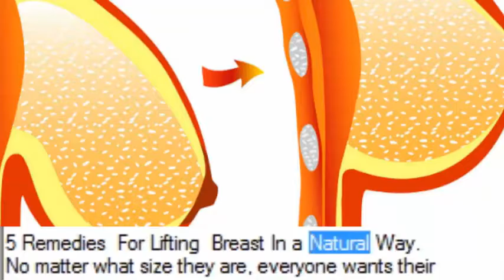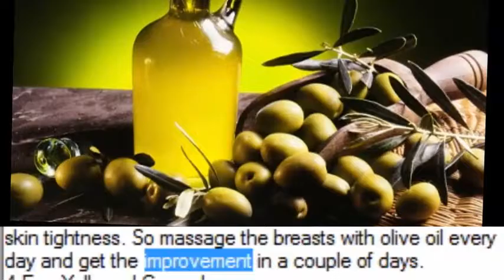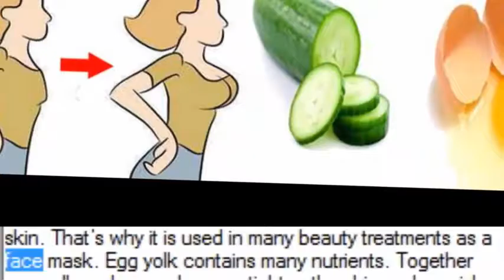5 Remedies For Lifting Breast In a Natural Way - Natural Ways To Lift Up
Eat 2 Bananas Per Day For A Month great thing happens To Your Body
5 Remedies  For Lifting  Breast In a Natural Way
5 Remedies  For Lifting  Breast In a Natural Way.
No matter what size they are, everyone wants their breasts to be nice and perky. A beautiful, upright pair of breast will make every woman more self-confident and more attractive in the eyes of the opposite sex.
To get back your previous shape it is of great importance to tighten up the breast tissues. This will help lift up your breasts and make you feel better in your skin. There are several factors that may lead to slackness of your breasts like breastfeeding, diseases, poor nutrition, menopause, wearing the wrong bra etc.